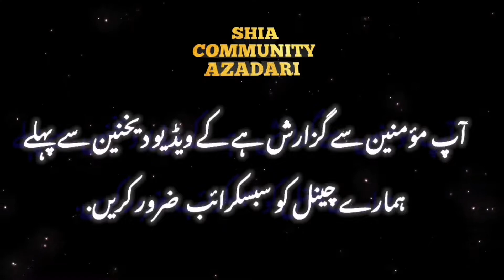Kazmi Brothers 110 | Live Manqabat 2022 | 13 Rajab Jashan Imam Ali Jaffer-e-Tayyar Karachi 2022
Kazmi Brothers 110 | Hyder Hyder Boll Malanga Live Manqabat 2022 | Jaffer-e-Tayyar Karachi 2022